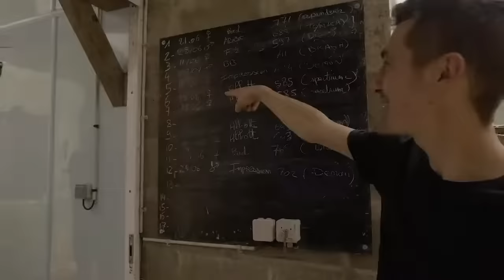OH LA VACHE épisode 2 : Un silo d’automne prêt à manger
OH ! LA VACHE !

Ce sont des fermes laitières qui se fixent un challenge à relever avec le maïs denté farineux m3.

Je m’appelle Aurélien Huon. J’ai 32 ans, je suis la 5ème génération sur la ferme dont je m’occupe avec mes parents et ma soeur. Nous possédons 115 Prim’Holstein et 130 hectares de cultures. Avec nos vaches laitières nous recherchons avant tout la productivité.

NOTRE OBJECTIF AVEC m3 : AVOIR UN SILO D’AUTOMNE PRÊT À MANGER.

Je recherchais un maïs assez complémentaire à l’ensilage d’herbe et qui apportait un rapport amidon / digestibilité qui soit cohérent avec notre ration. C’est pour cela que j’ai choisi le maïs denté farineux m3. Nous sommes 30 agriculteurs en CUMA.

Par conséquent, les plannings d’ensilage sont assez denses. La souplesse de récolte des maïs m3 nous permet de moins stresser à cette période cruciale. Nous avons récolté le 1er octobre 2019. Le silo de m3 a été ouvert fin octobre, début novembre.

Le résultat sur les vaches s’est senti immédiatement :
- La productivité est maintenue à 33 L/J,
- Le troupeau se maintient en état,
- Et nous ne constatons presque aucun grain dans les bouses, signe que la ration est bien valorisée.

Grâce à m3, qui est naturellement riche en amidon digestible, je fais également des économies : nous avons baissé l’apport supplémentaire de triticale et de maïs broyés dans la ration de 1,5 kilo par jour par vache.

Avez-vous aussi remarqué ces gains avec du maïs denté farineux m3 ?

Pour tout savoir sur notre stratégie alimentaire, les rations de nos vaches et m3, c’est

Vous pouvez retrouver le time-code de la vidéo ci-dessous :
00:00 Introduction
00:15 Présentation de l'agriculteur et de son exploitation
01:32 Production de maïs denté farineux m3 sur son exploitation
02:05 Les avantages de l'ensilage du maïs m3
03:38 Perspectives pour l'année suivante
04:45 Fin